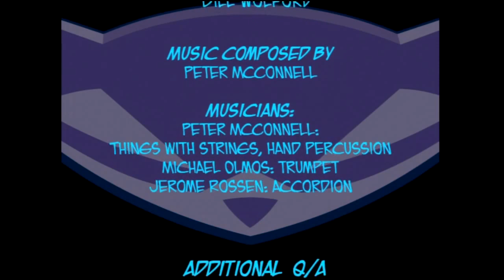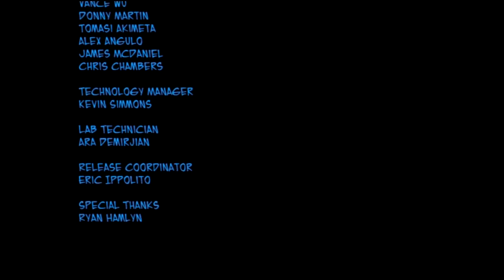077 Sly 2 Band of Thieves Part 45 Final Boss Clock La w Commentary